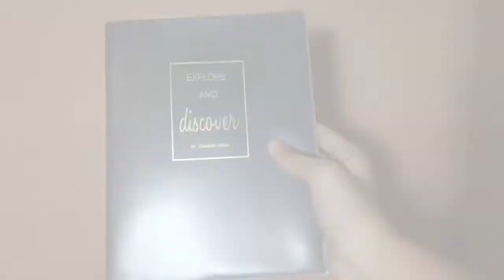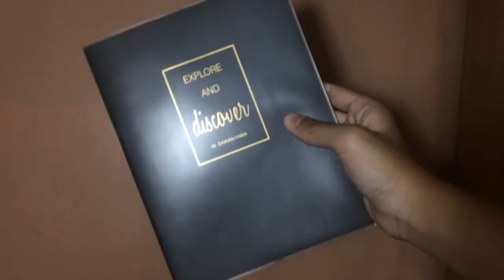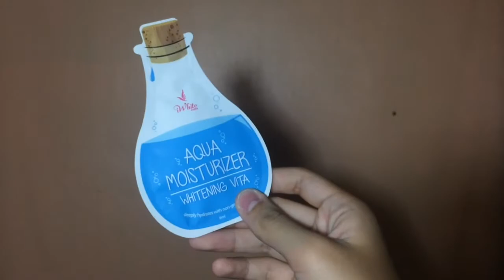Mini + Try-on Haul! | Andrea Rose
Hi! I'm Andrea! The teenage Asian girl with international goals!

I decided to make my first ever haul video!

S O C I A L  M E D I A S:
F a c e b o o k :  Andrea Rosales
I n s t a g r a m : andreaisasleep
T w i t t e r : andreaisasleep_
S n a p c h a t : andreaisasleep

"It's not about the years in your life, but the life in your years." - Abraham Lincoln